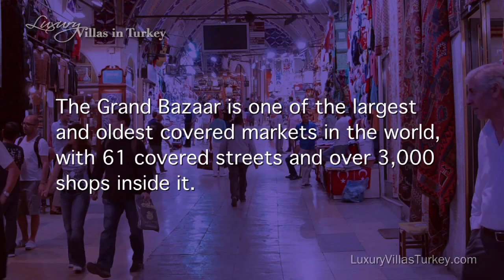The Grand Bazaar in Istanbul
The Grand Bazaar is one of the largest and oldest covered markets in the world, with 61 covered streets and over 3,000 shops inside it. In the summer season it gets between 250,000 and 400,000 visitors daily. The Grand Bazaar is open Monday to Saturday  9:00 - 19:00. Closed Sundays and bank holidays.